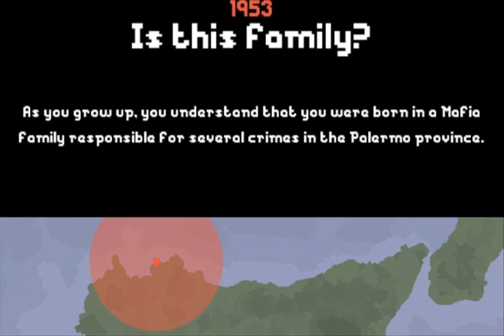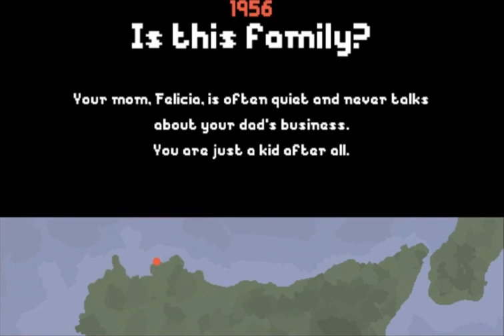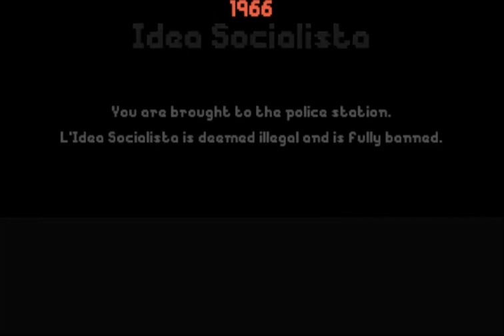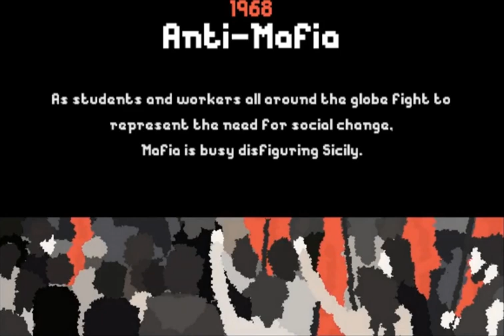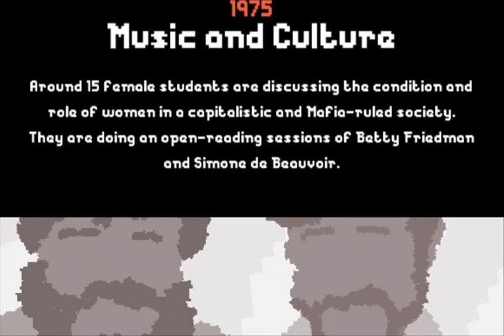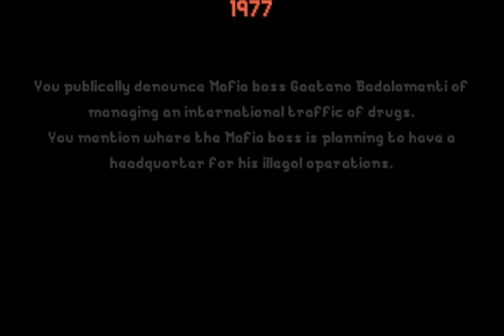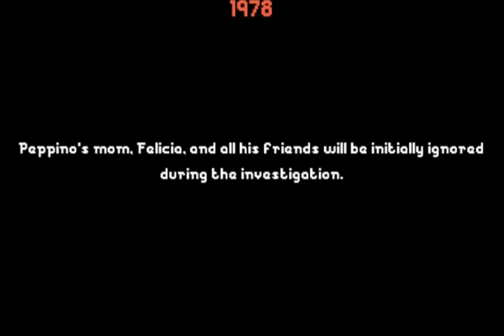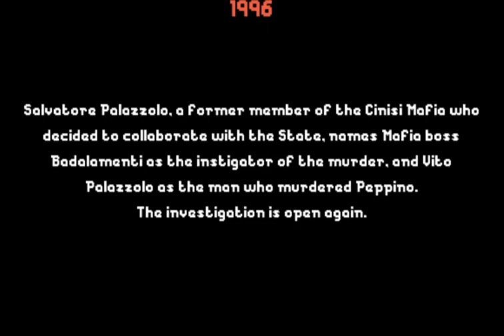1977-Radio Aut - Alex Camilleri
canale di intrattenimento